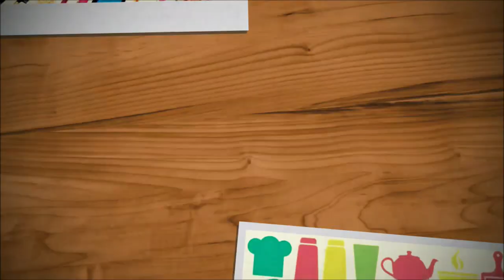Como Descobri minha Gravidez? |Por Daiane Lira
❤  Hello Galera! ❤
E esse é o vídeo mais especial do canal até hoje,  venho  dividir com vocês a minha alegria, após uma gravidez ectópica Deus me enviou meu baby arco-iris para alegrar meus dias!